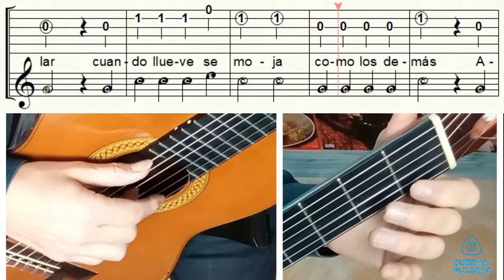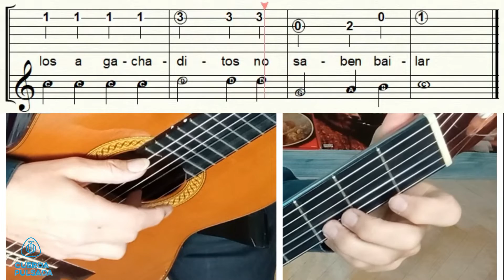GUITARRA, EL PATIO DE MI CASA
Canción para guitarra, el patio de mi casa es particular.